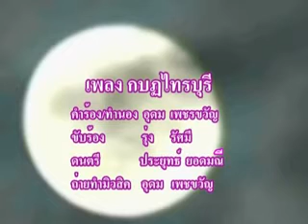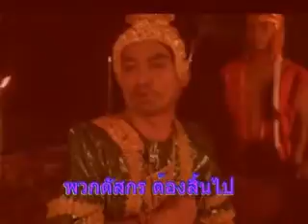เพลง กบฏไทรบุรี ประพันธ์โดย ณัฐรัฐ เพชรขวัญ (อุดม เพชรขวัญ ) ขับร้อง รุ่ง รัศมี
ผมทำละครประวัติศาสตร์ ของตำบลดอนประดู่ อำเภอปากพะยูน จังหวัดพัทลุง การสู้รบของหัวเมืองทางใต้ ในกบฏไทรบุรี ครั้งที่2 รับชมได้ทาง youtube  น๊ะครับ มาฟังเพลงที่ผมแต่งไว้เพื่อประกอบเรื่องนี้  ร้องโดยอาจารย์ รุ่ง รัศมี ( ผู้ประพันธ์ เพลง อดีตรักบ้านนา ให้เอกชัย ศรีวิชัย)  รับชม MV จากละคร ขอบคุณทีมงานถ่ายทำละคร ขอบคุณ อาจารย์ประยุทธ์ ยอดมณี สร้างดนตรีเพลง